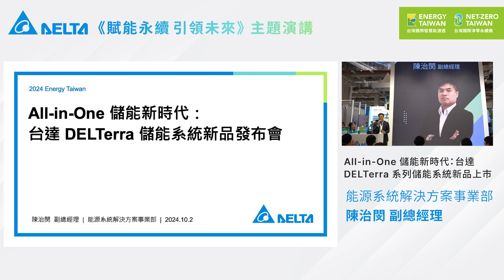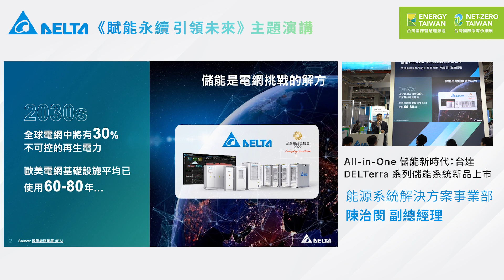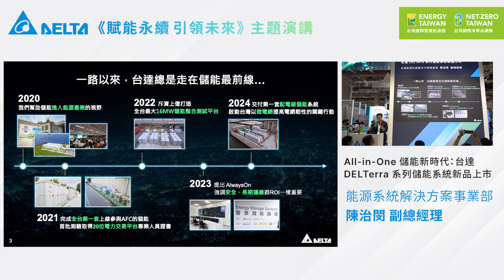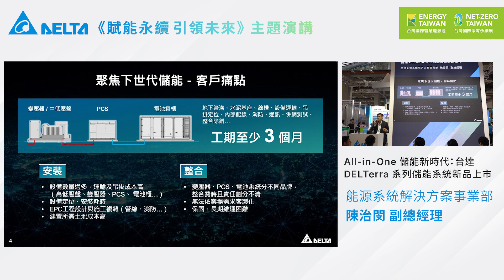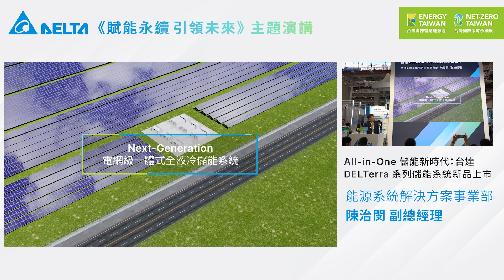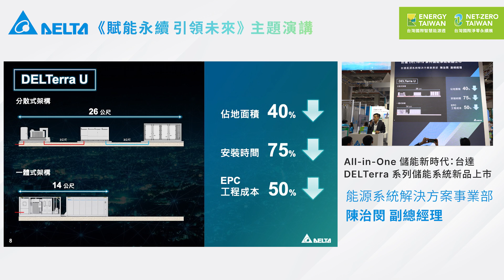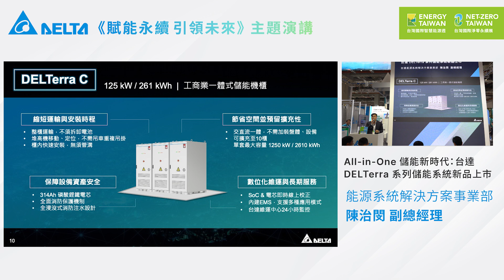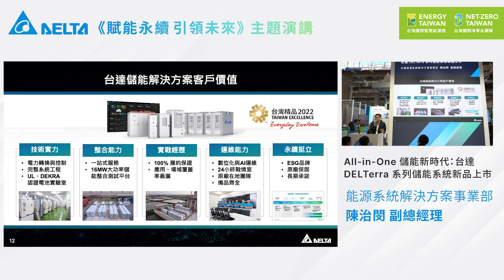台達2024 Energy Taiwan｜All-in-One 儲能新時代: 台達 DELTerra 系列儲能系統新品上市｜台達能源系統解決方案事業部 陳治閔副總經理｜主題演講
在2024年台達Energy Taiwan 智慧能源週中，台達能源系統解決方案事業部陳治閔副總經理介紹了台達最新的DELTerra系列All-in-One儲能系統。DELTerra系列在本次展覽中首次登場，包含電網級的DELTerra U系列以及針對工商應用的DELTerra C系列，DELTerra U為MW級的全液冷儲能系統，將2.5MW的PCS與5MWh儲能電池及變壓器、控制系統、配電盤整合於兩個20呎貨櫃中。All-in-One設計可降低大規模電網級案場的現場施工時間與複雜度；DELTerra C針對工商業提供一體式儲能方案，實現交貨即安裝，可快速建置並預留擴容彈性。